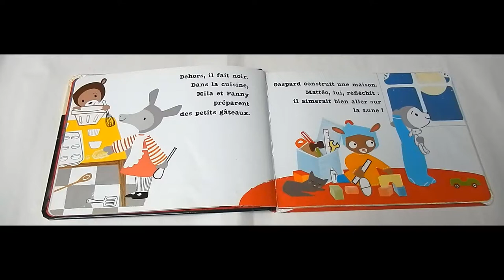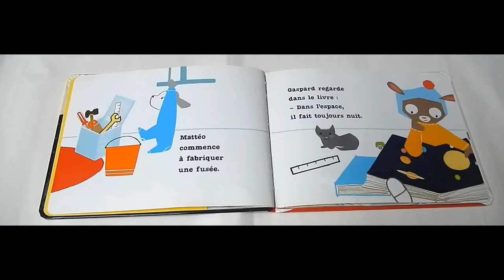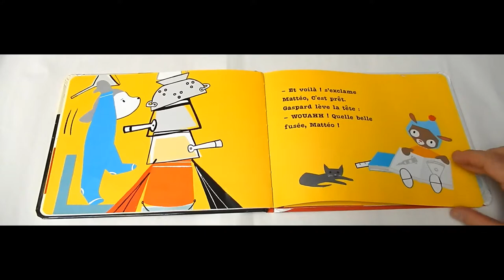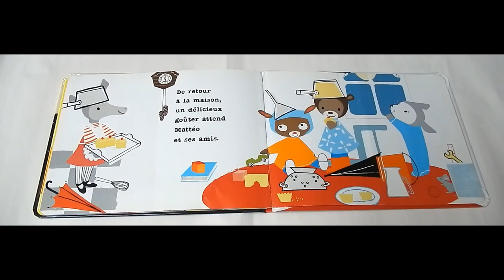Une fusée pour la lune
Cet album a été lu dans le cadre des petits lus du mois d' avril 2018.

Thème : En voiture, Simone !
Mercredi 4 avril à 11 h
Mercredi 11 avril à 16 h 30

Titre : Une fusée pour la lune
Auteur : Korda, Lerryn (auteur) ; Sebaoun, Elisabeth (traducteur)
Edition : Tourbillon, 2009